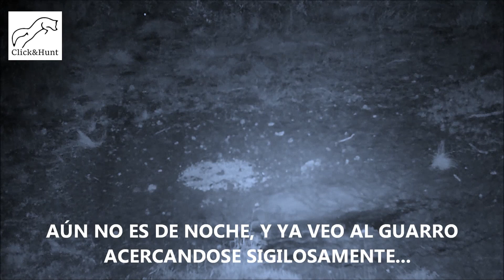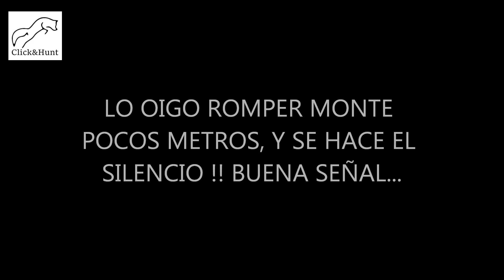CAZA CON ARCO: JABALÍ EN ESPERA "EL BANDERILLA"